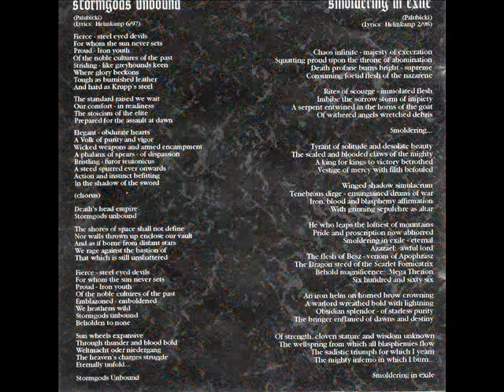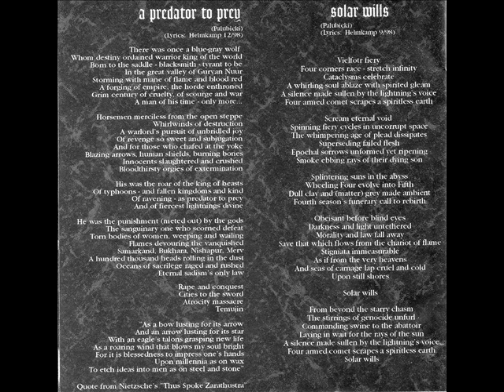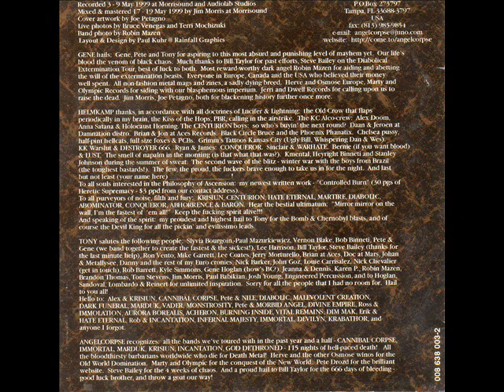Angel Corpse - Stormgods Unbound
Angel Corpse - "The Inexorable" 1999
Genre : Black/Death
Country : USA